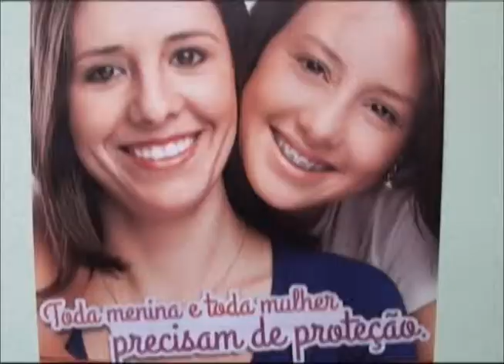RS 237 Bloco 01